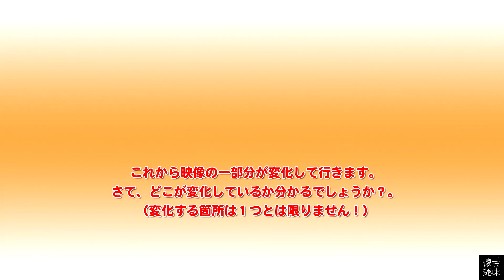アハ！脳活クイズ 297